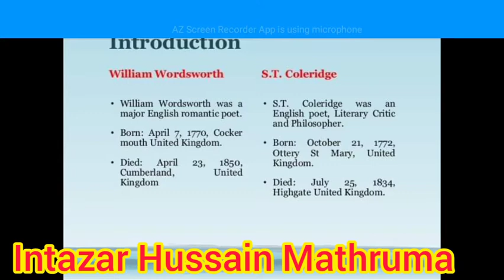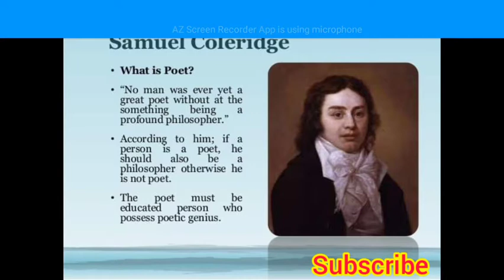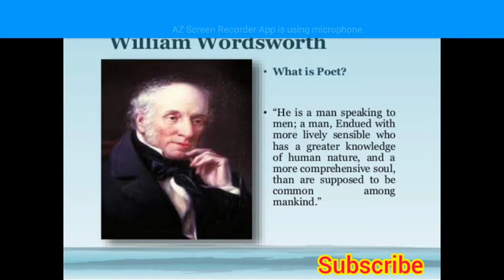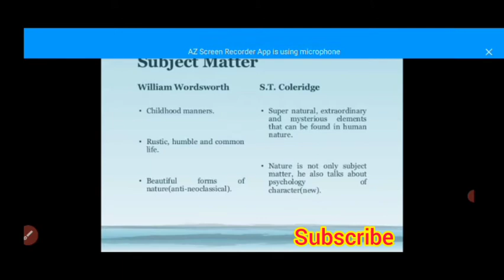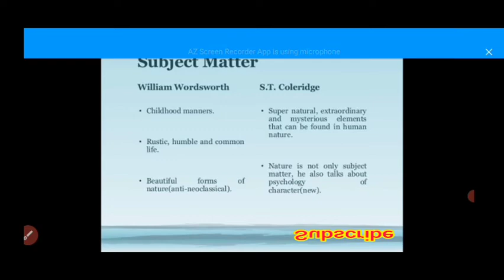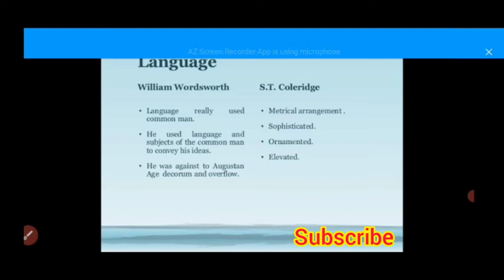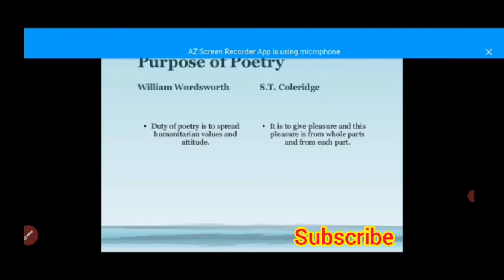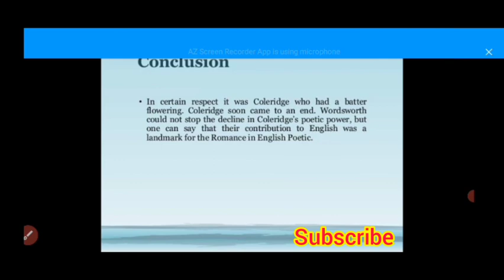Wordsworth Vs ST Coleridge | William Wordsworth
Wordsworth and Coleridge
Comparison between  Wordsworth and Coleridge